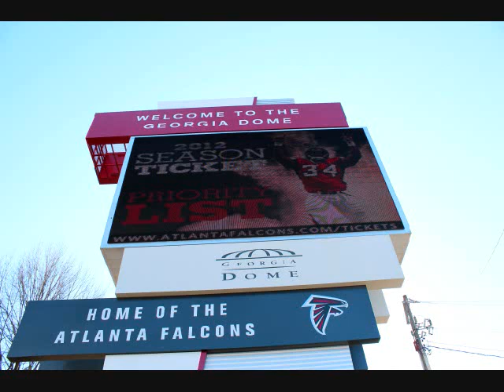Band Room Nation Presents: 90 Degree Radio Pt 2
Part 2 of 90 Degree Radio. Join Slate Rock, Skyy Blu, and Lynnie B. as they analyze the events of the Honda BOTBs. In this segment they speak on Jackson state, Virginia State, and SCSU.